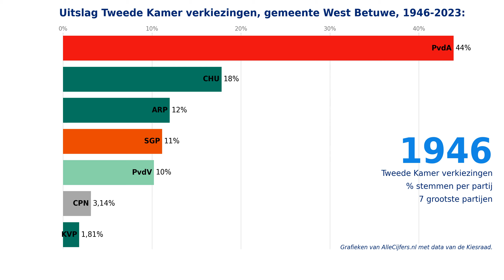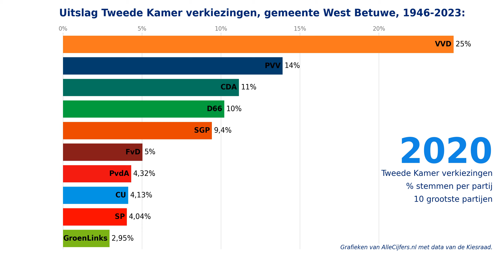Verkiezingen voor de Tweede Kamer, uitslagen 1946-2023 voor de gemeente West Betuwe.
Welke politieke partijen zijn in de gemeente West Betuwe het populairst? Bekijk hier de verkiezingsuitslagen voor de gemeente West Betuwe van de Tweede Kamer verkiezingen in de periode van 1946 tot en met 2023. Met cijfers en grafieken over 24 verkiezingen samengevoegd tot 1 video-animatie!

Hoeveel stemmen kregen politieke partijen als de PVV, Partij van de Arbeid / GroenLinks, de VVD, NSC, de BBB, D66, het CDA, de SP, de Christen Unie, JA21, Forum voor Democratie, Volt, DENK en de Partij voor de Dieren in de afgelopen verkiezingen voor de Tweede Kamer van de stemmers in de gemeente West Betuwe? Bekijk deze video-animatie waarin de grootste partijen voor de opeenvolgende landelijke verkiezingen voor de Tweede Kamer in duidelijke grafieken getoond worden! Met de verkiezingsuitslagen voor de gemeente West Betuwe voor de periode van 1946 tot en met 2023.

Kijk op voor nog veel meer cijfers en grafieken over de verkiezingen in de gemeente West Betuwe. Deze pagina toont alle uitslagen van de verkiezingen voor de Tweede Kamer, de Provinciale Staten, het Europees parlement, het Waterschap en de gemeenteraad!

Download alle data over de verkiezingen in de gemeente West Betuwe samen met heel veel andere statistieken in diverse Excel documenten via de website van OpenInfo, zie

Met dank aan de KiesRaad voor de brondata, zie voor een beschrijving van de gebruikte brondata. Gemeentelijke herindeling: De gemeente West Betuwe (gemeentecode GM1960) is in 2019 bij een gemeentelijke herindeling ontstaan vanuit de gemeenten Geldermalsen, Neerijnen en Lingewaal. Hierbij zijn deze gemeenten volledig naar de nieuwe gemeente West Betuwe overgegaan. De verkiezingsdata in deze video zijn mede gebaseerd op de historische verkiezingsuitslagen van de gemeenten die bij deze gemeentelijke herindeling tot de gemeente West Betuwe zijn samengevoegd.